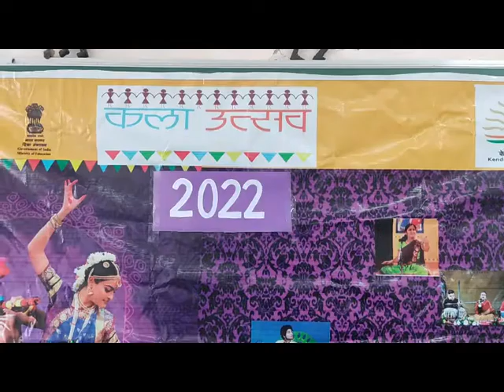KENDRIYA VIDYALAYA SHAJAPUR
KALA UTSAV RAJNANDINI CLASS XI